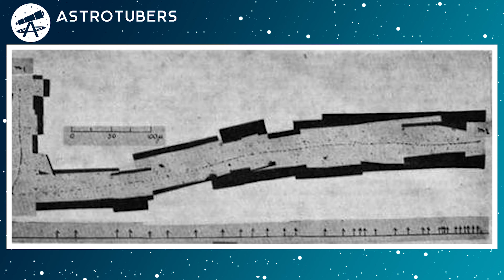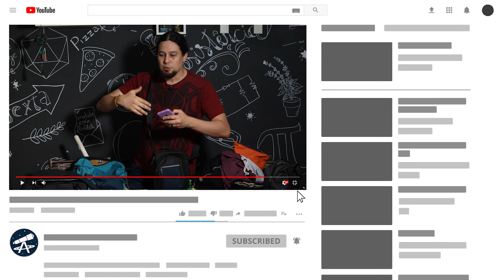COMO FOI DESCOBERTO O MÉSON-PI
Visitamos a Montanha Chacaltaya, um lugar histórico por ajudar a entender melhor a estrutura do átomo.
Venha com a gente neste pequeno vídeo para entender melhor a história

Ajude o canal fazendo qualquer doação para nosso pix.
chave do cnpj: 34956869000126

Apoiase: /astrotubers